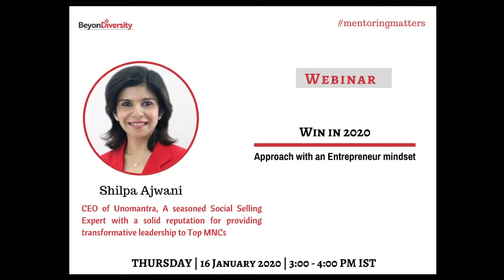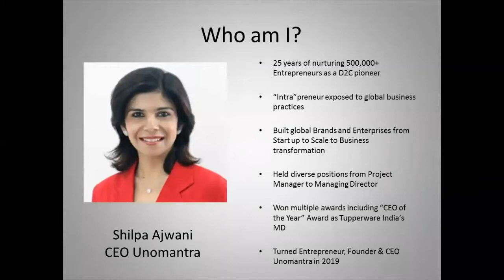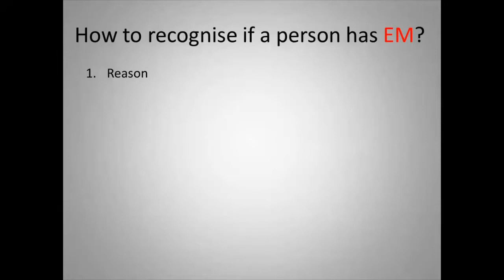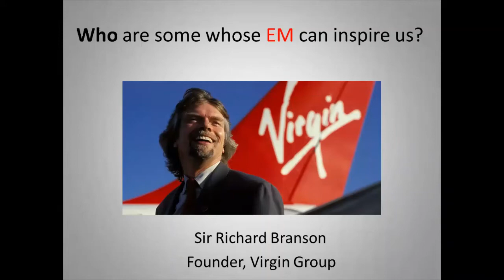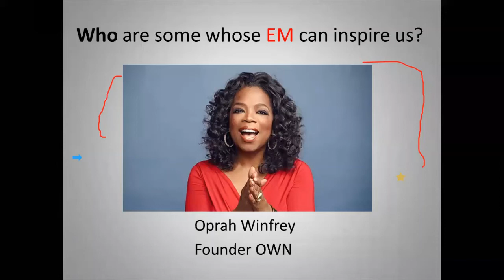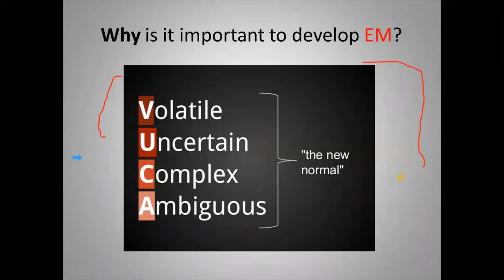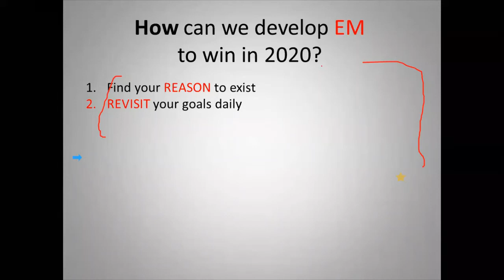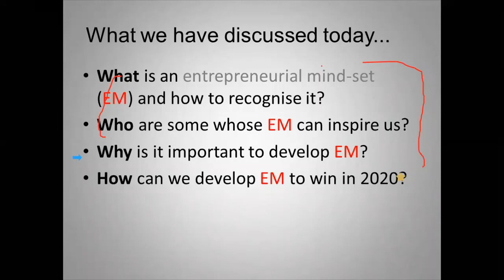'Win in 2020 with an entrepreneurial mindset' - Webinar with Shilpa Ajwani -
Regardless of whether you run your own business or not, you will do better by approaching your career with an entrepreneurial mindset and not that of an employee.

All businesses need ambitious, inquisitive people who are prepared for change. And happy and confident people to lead innovation. Individuals with entrepreneurial mindsets are often drawn to opportunities, innovation and new value creation, all of which can lead to career-defining opportunities. Learning the entrepreneurial min dset is a critically valuable 21st-century skill. And this skill can be honed and developed by practice.